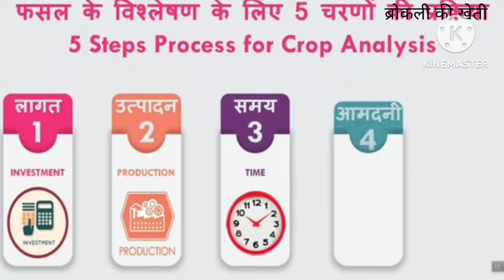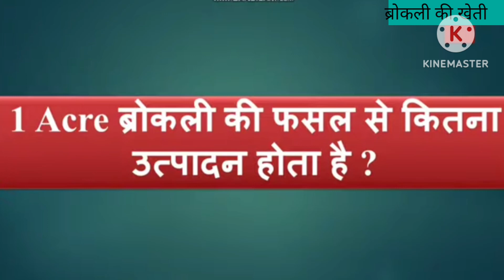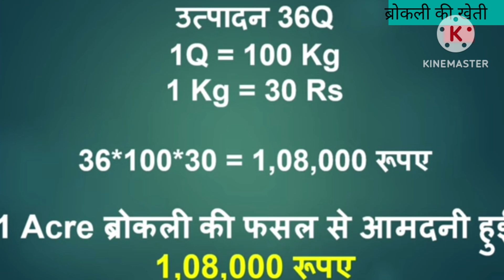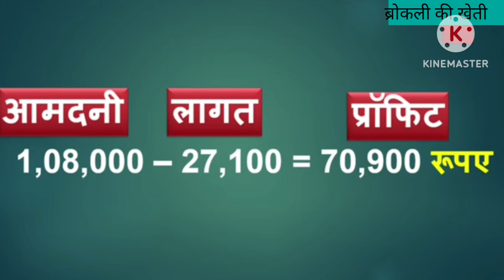2024 में 90 दिनों में किसान को अमीर बनाने वाली ब्रोकली की खेती | Broccoli ki kheti | Broccolifarming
2024 में 90 दिनों में किसान को अमीर बनाने वाली ब्रोकली की खेती | Broccoli ki kheti | Broccolifarming
ब्रोकली की खेती में लागत,आमदनी और प्रॉफिट की पूरी जानकारी | Broccoli ki kheti kaise karen |  Broccoli ki kheti kaise ki jati hai
ब्रोकली की खेती कैसे करें | broccoli ki kheti ki puri jankari | Broccoli ki kheti kaise karen | Broccoli ki kheti
एक एकड़ ब्रोकली की खेती में लागत,आमदनी,प्रॉफिट की पूरी जानकारी |

किसान भाईयो आपका हमारे चैनल Modern Horticulture  Techniques में स्वागत है

इस वीडियो में हम ब्रोकली की खेती के बारे में चर्चा कर रहे हैं  और इसके साथ ही हम एक एकड़ ब्रोकली की खेती का पूरा  विश्लेषण नीचे दिए गए बिंदुओं के आधार पर करेंगे
1. 2024 में एक एकड़ ब्रोकली की खेती में लागत कितनी लगी
2.2024 में एक एकड़ ब्रोकली की खेती में आमदनी कितनी हुई
3.ब्रोकली  की खेती कब होती है और ब्रोकली की खेती में समय कितना लगता है
4.2024 में एक एकड़ ब्रोकली की खेती में प्रॉफिट कितना हुआ
5. प्रॉफिट का प्रतिशत क्या रहा